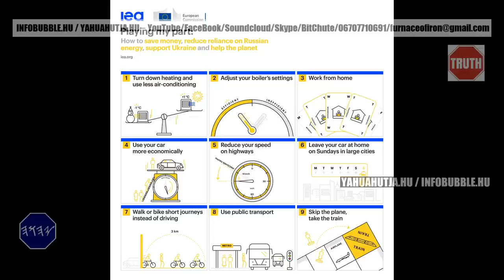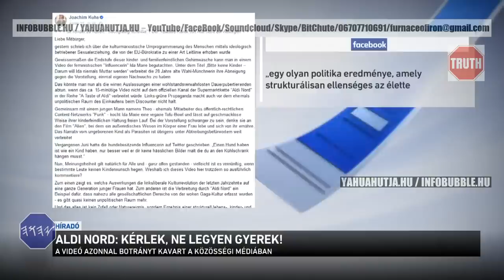20220610 UTOLSÓ ÉVTIZED - KÜLÖNÖS DOLGOK - INFOBUBBLE.HU VIDEORÉSZLETEK